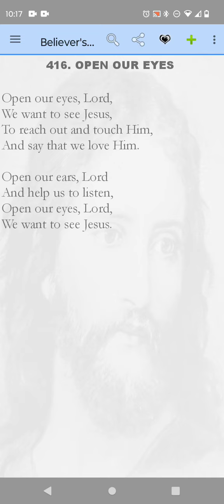Open our eyes Lord